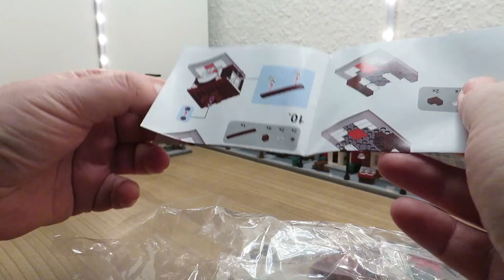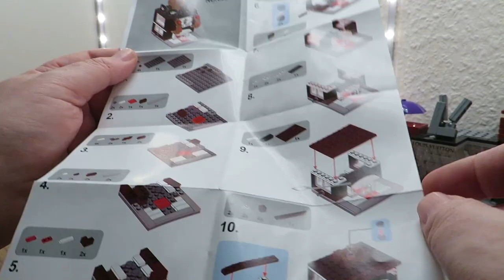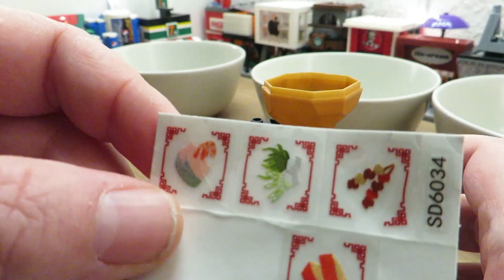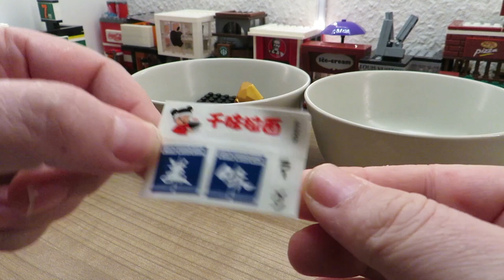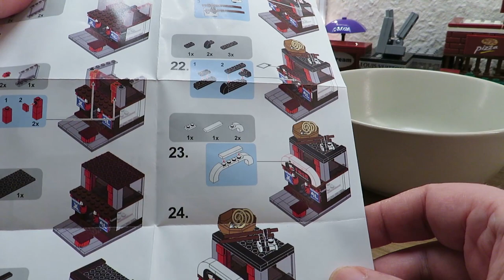Sembo - Hot Pot / Japan Noodle House - Teil 17 und 18 - SD6034 und SD6039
Heute stelle ich Euch wieder 2 Sembo Mini Street Shops vor. Als erstes den Hot Pot Shop mit der Setnummer 6034 und 147 Teilen und danach das Japan Noodle House mit der Setnummer 6039 und 120 Teilen.